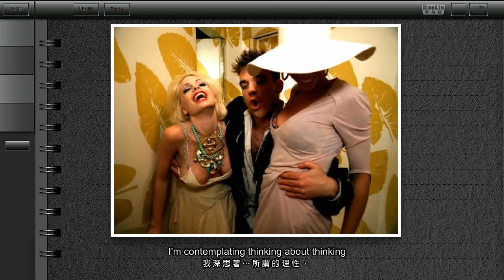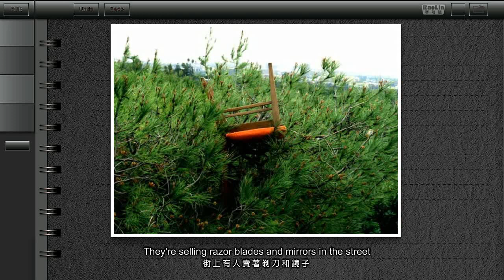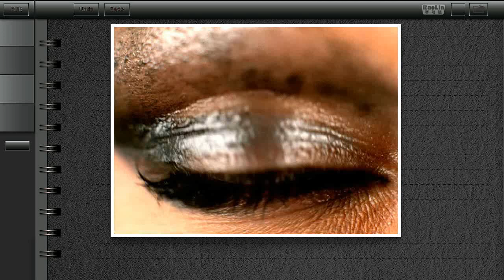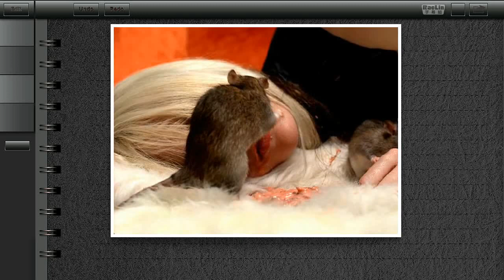被消音版(內有正確版連結)Robbie Williams_Come Undone(限制級MV)-英文歌詞-中文翻譯